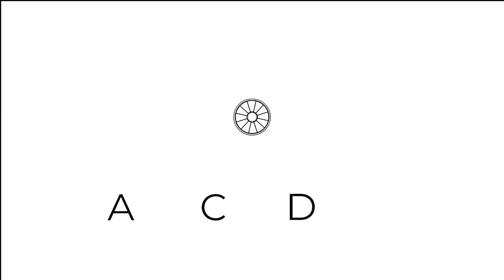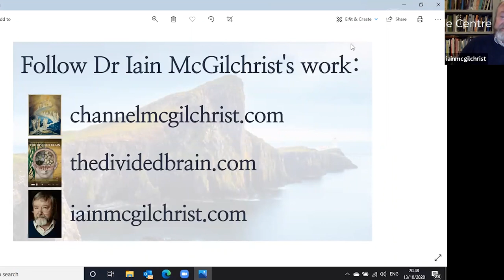Tuesday Talks: 'The School of Nothing Buttery' by Dr Iain McGilchrist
There is a strong reductionist element in popular science and some brands of philosophy which presents itself as speaking for science and the thinking person.  It doesn’t.  As a mode of approach to the world it is severely limited, enabling us to exploit the world while putting us in a poor position to understand what it is we are in the process of destroying.  This take on the world is in fact the product of being blind to what the more intelligent and insightful part of our mind and brain is able to tell us.